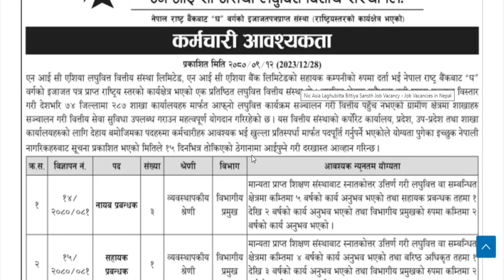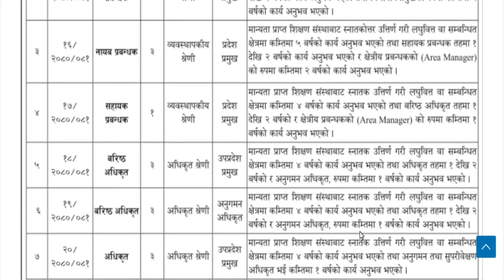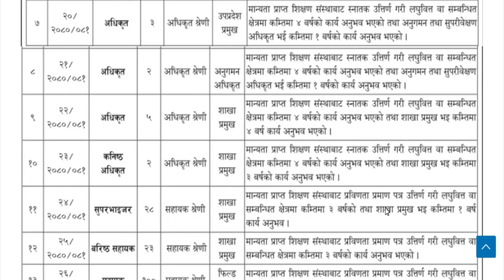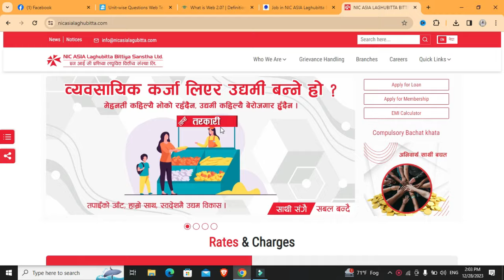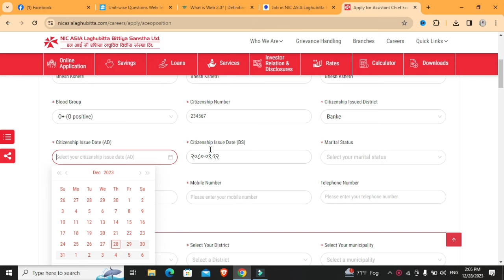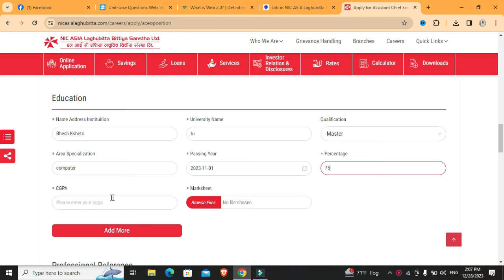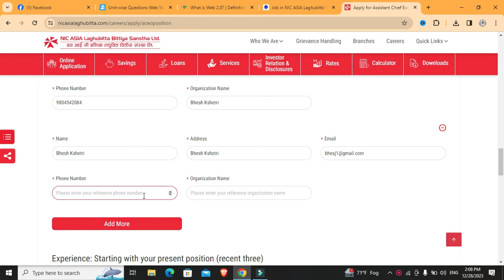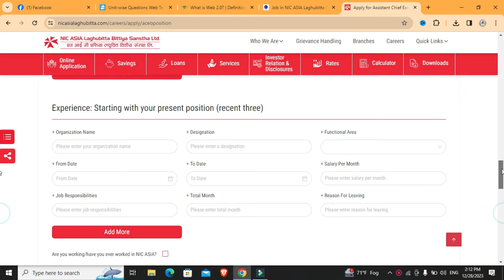Nic Asia Laghubitta Bittiya Sanstha Vacancy 2080 | job vacancy 2080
maile yo videomaa tapaai harulaai Nic Asia Laghubitta Bittiya Sanstha  Limited ko naya vacancy ko bareama janakari dinuko sathsathai online apply kasari  garna sakimxa vanerw sekayako xu, video pura hernus , apply garnus.